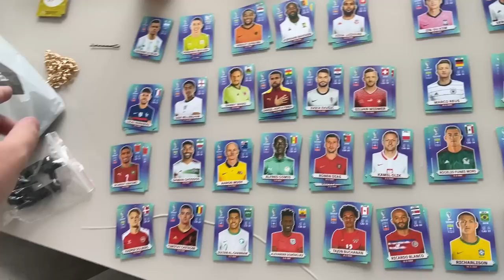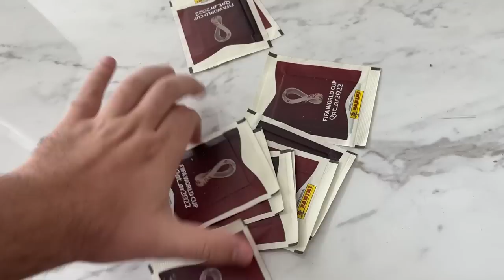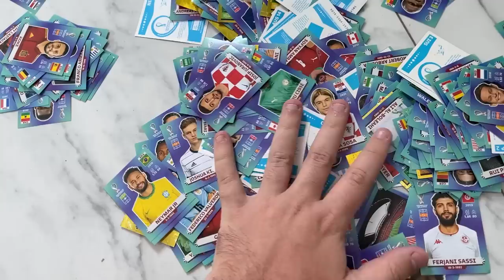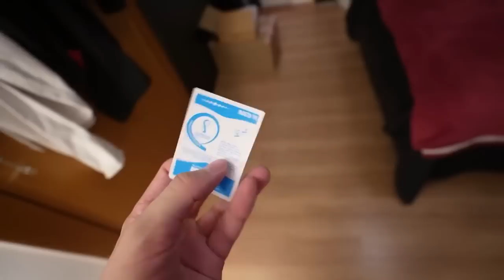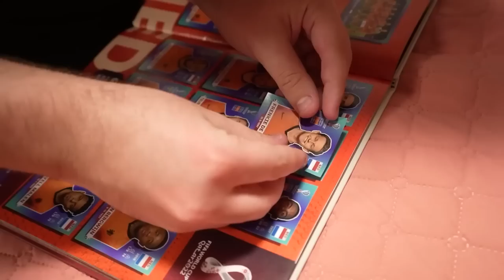O ENALDINHO ME DEU A ÚLTIMA CARTA QUE FALTAVA PRA COMPLETAR O ÁLBUM DA COPA!!